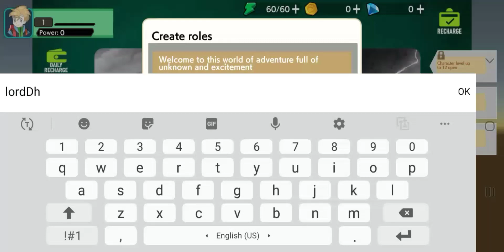Monster yacht club gameplay in all changes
[27/12/2022, 3:07 pm] SP: pokemon lets go pikachu gameplay hindi, pikachu lets go episode 1, mythpat pokemon part 1, pikachu game hindi funny, nintendo game india play, pokemon games watch hindi gameplay, pokemon games pikachu[23/11/2022, 10:59 pm] SP: Description

 Updates More Updates Will Be There Soon

 99

 pokemon go

 pokemon pokemon go event pokemon go shiny cosmog

 pokemon go moltres cosmog pokemon go

 solgaleo

 pvp

 mystic?

 go battle league

 pokemon go tips research

 solgaleo pokemon go pokemon go event astral eclipse event pokemon go

 pokemon go cosmog

 master league

 pokemon go solgaleo

 Junala

 special

 pokemon go gen 7 proplanty legendary

 pokemon tog

 pokedex

 shadow

 shiny noibat

 lunala pokemon go

 galarian moltres

 shiny pokemon

 pokemon evolution daily incense special research

 pogo

 pokemon go lunala pokemon go tips and tricks pokemon go tricks

 pokémon go community day pokemon go pvp shiny pokemon go debut pokemon new pokemon

 pogo indo

 pokemon go indonesia

 pokemon violet pokemon scarlet and violet

 pokemon scarlet pangkalan balai paldea

 new regional forms adrive shiny adrive reacts

 scarlet and violet pokemon

 scarlet and violet new trailer guzzlord pokemon go

 mega legendary pokemon go galarian moltres could never flee

 daily incense in pokemon go

 how to do the galarian bird catch trick catch trick for galar birds in pokemon go galarian zapdos galarian articuno how to catch galar birds in pokemon go

 galarian birds in pokémon go shundo load shiny to map pokemon go

 nearby radar pgsharp shiny load shiny to map posharp load shiny to map

 community day pokemon go 2022

 comday pokemon go 2022

 comday pokemon go november community day november mega pokemon evolution costume pokemon

 mega gengar mega pokemon unlimited pokecoins unlimited pokecoins in 1 day

 how to get unlimited pokecoins in pokemon go free pokecoins for pokemon go pokecoins generator 2020 pokecoins in pokemon go

 pokecoins from gyms

 how to get free pokecoins in pokemon go

 how to earn pokecoins in pokemon go

 pokecoins tricks for pokemon go

 how to catch shadow legendary

 skip team rocket battle govanni shadow mewtwo

 secret pokemon

 the captain

 Winshot

 evolve

 brandontan01

 poke daxi poke ak the trainer club

 trainer tips

 how to evolve cosmog in pokémon go

 pokemon go team rocket boss

 pokemon go team rocket boss location daily adventure incense safari zone

 pokemon go team rocket boss fight

 pokemon go stardust

 pokemon go trade

 pokemon go news pokemon go fest Indonesia

 new pokemon go shiny

 new pokemon go event rare pokemon galarian bird pokemon go galarian pokemon

 pokemon go team rocket boss tamil

 galarian moltres pokemon go

 cards

 nintendo switch pokemon go team rocket boss giovanni 10km egg egg hatch

 rare spawn claim rare reward from research

 wild ursaluna appear in pokemon go caught ursaluna in wild pokemon go exclusive special research sweet snacks special research gen 4 pokemon

 a cosmic companion research cosmog evolution in pokémon go pokemon go today research

 pokemon go today event

 pokemon go special research.

 pokemon go new event pokemon go astral eclipse event astral eclipse event pokemon go shiny solgaleo

 pokemon go shiny lunala

 pokemon go shiny cosmog

 cosmog evolution

 cosmog evolution solgaleo cosmog evolution lunal

 niantic pokemon go a cosmic companion cosmog
[27/12/2022, 3:07 pm] SP: pokemon lets go pikachu gameplay hindi, pikachu lets go episode 1, mythpat pokemon part 1, pikachu game hindi funny, nintendo game india play, pokemon games watch hindi gameplay, pokemon games pikachu